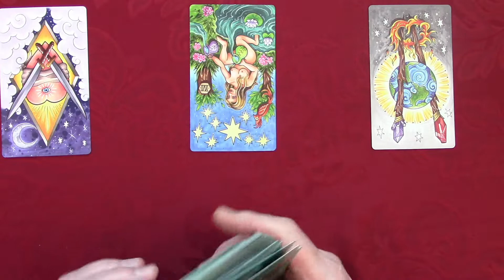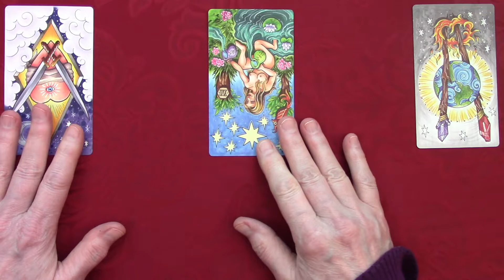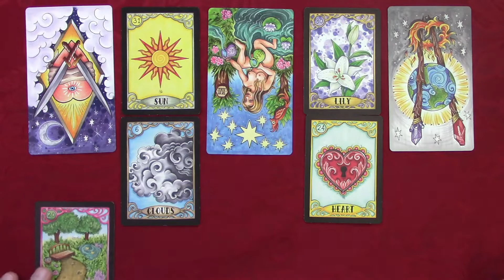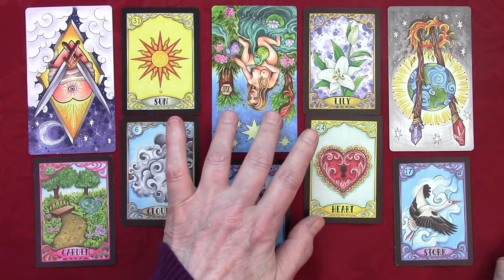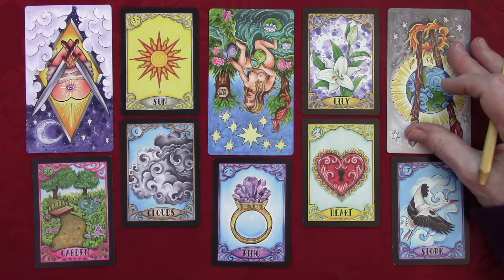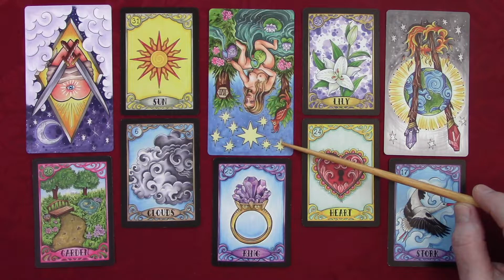Have Faith in Yourself ~ Timeless Messages for Healing Our Souls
Decks often used: Light Seer’s Tarot by Chris-Anne, Radiant Wise Spirit Tarot by Lo Scarabeo, Borderless Rider Waite, Maybe Lenormand by Ryan Edward, Mondnacht Lenormand and Fin De Siecle Kipper and Marchetti Tarot by Ciro Marchetti, The Card Geek's Kipper by Toni Puhle, Monstarot and Whispering Spirits Tarot by Joanna Nelson, The Animal Spirit Oracle, Mystical Shaman Oracle and Wisdom of the Oracle by Collette Baron-Reid, The Quantum Oracle by Sandra Anne Taylor and the Threads of Fate Lumen Edition Oracle by Blaire Porter and Brit June, Anna K Tarot and Golden Dreams Lenormand by Tarocco Studio.